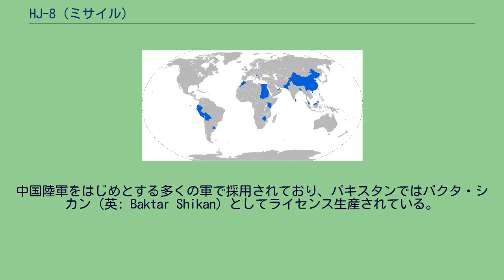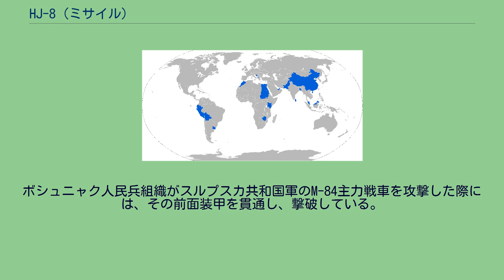HJ-8 (ミサイル)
HJ-8（中国語: 红箭-8, 英: Hongjian-8）は、中国が開発した第2世代対戦車ミサイル。
SACLOSを採用している。
中国陸軍をはじめとする多くの軍で採用されており、パキスタンではバクタ・シカン（英: Baktar Shikan）としてライセンス生産されている。
中国陸軍は、1979年よりHJ-73（红箭-73）の配備を開始した。
これは、第四次中東戦争で有名となったソ連製の9M14 マリュートカをエジプトから入手してコピーしたもので、中国陸軍が初めて大量配備した対戦車ミサイルであった。
しかし、1970年代の時点で既に他国では新世代の対戦車ミサイルの採用が進んでおり、アメリカではBGM-71 TOWとM47 ドラゴン、ソ連では9M111 ファゴットと9M113 コンクールス、西ヨーロッパではミランとHOT、日本では79式対舟艇対戦車誘導弾などが配備されつつあった。
これらはいずれもSACLOSを採用しており、HJ-73など第1世代対戦車ミサイルが採用するMCLOSよりも高精度・高速で、また、反撃を受けるリスクも抑えられるなど、あらゆる面で優れていた。
このことから、中国はSACLOSを採用した対戦車ミサイルの取得を目指すようになった。
この時期、既に中ソ対立が表面化しており、ソ連から9M111や9M113などの技術供与を受けることは望みえなかったことから、1977年、独自の開発が決定された。
1977年に開発計画が正式決定される以前、1970年代初頭より、既に中国はSACLOS方式の対戦車ミサイルの開発に着手していた。
ただし、この新世代対戦車ミサイルに対して提示された要求は多くの挑戦を要求したことから、開発は難航した。
開発に際しては、フランスより調達されたHOTが参考にされたとされている。
HJ-8は、誘導方式として赤外線による有線式SACLOSを採用している。
昼間の射程は、当初は3,000メートルであったが、のちの改良で4,000メートルに延伸された。
装甲貫通能力も、当初は均質圧延鋼装甲（RHA）換算で800ミリメートルであったが、のちの改良で1,000ミリメートルとされたほか、爆発反応装甲対策としてタンデム弾頭の採用も行われた。
ミサイルは、円筒型コンテナ内に密封されており、このコンテナごと発射機に装填される。
重量上の問題から人力担送は困難で、BGM-71 TOWや79式対舟艇対戦車誘導弾と同様に、軽車両で輸送して軽車両上ないしは地上に降ろして三脚上から射撃されることになる。
運用人員は4名。
また、85/89式装甲兵員輸送車や92式装輪装甲車に4連装発射機を搭載した対戦車車両型も確認されている他、WZ-9武装ヘリコプターにも8発まで装備可能である。
中国陸軍においては1984年に制式採用され、1988年より部隊配備が開始された。
また、広く輸出に供され、下記の国々で運用されている。
なお、HJ-8はボスニア・ヘルツェゴビナ紛争において実戦投入された。
ボシュニャク人民兵組織がスルプスカ共和国軍のM-84主力戦車を攻撃した際には、その前面装甲を貫通し、撃破している。
HJ-8の運用国（靑）